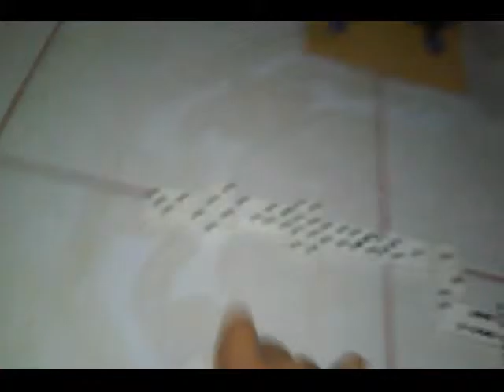cytro jefe nivel 6 de domino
aquí mis 3  paginas web de blogspot para mas informacion

y mis dos paginas de face